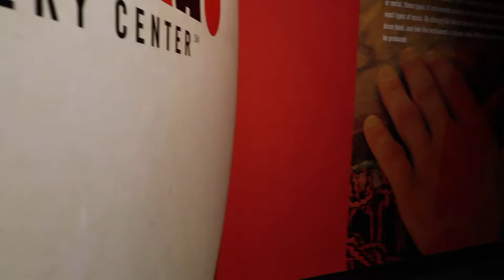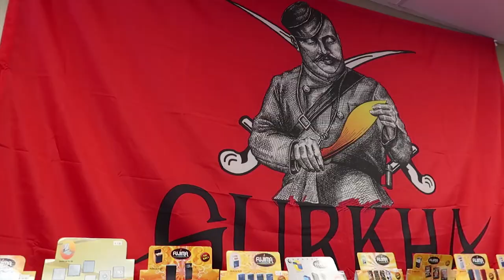Headdies Road Crew Episode 4 Saint Lucia's Smoke Shop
Headdies Hits Hard

After jamming out at Rhythm Discovery Center, the boys head to the windy city of Chicago and visit Saint Lucia's Smoke shop. There shop is the next best thing to being inside of an art gallery.

Follow Headdies